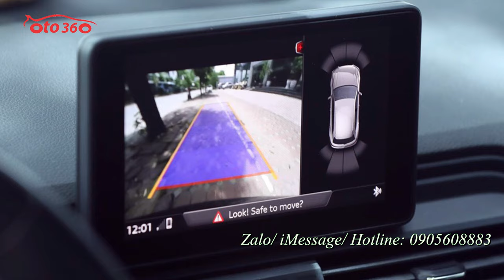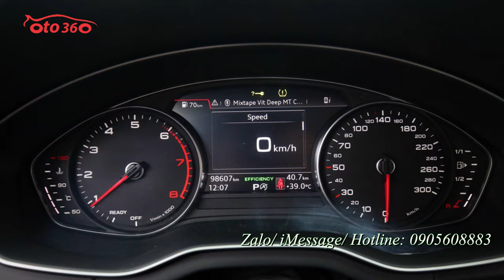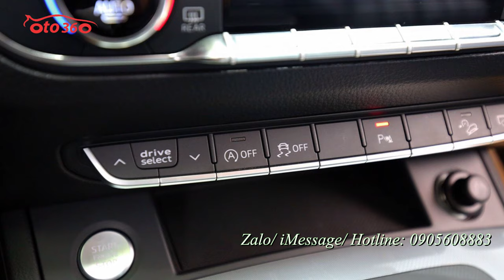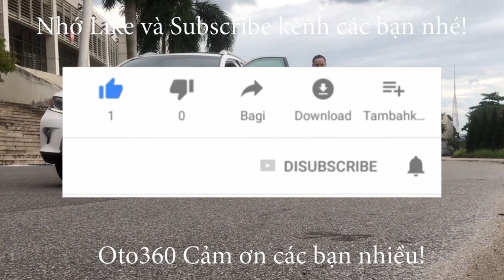Bán chiếc xe màu rất đẹp và độc Audi Q5 sản xuất năm 2017 nhập Mỹ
Audi Q5 sản xuất năm 2017
Q5 2017 sử dụng động cơ tăng áp 4 xi-lanh 2,0 lít sản sinh 220 mã lực và 350 Nm mô-men xoắn. Ước tính của EPA về mức tiết kiệm nhiên liệu vẫn chưa được công bố, nhưng nó ở vào khoảng 12,3 lít/100 km. Chiếc Q5 2.0T tăng tốc từ 0-96 km/h trong 6,7 giây – là thời gian trung bình trong phân khúc này.